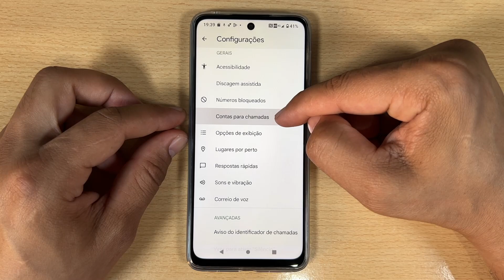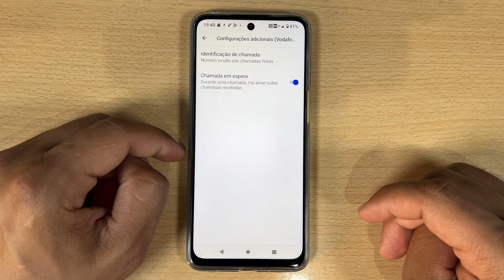Como Fazer Chamada Com Numero Privado no Motorola Moto G24